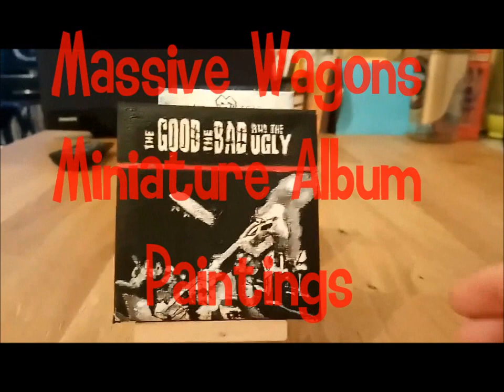Massive Wagons Miniature Album paintings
Limited Edition Massive Wagons Album Art .
Acrylic on canvas measuring 8.5cm x 8.5cm with a wooden easel and certificate of Authenticity